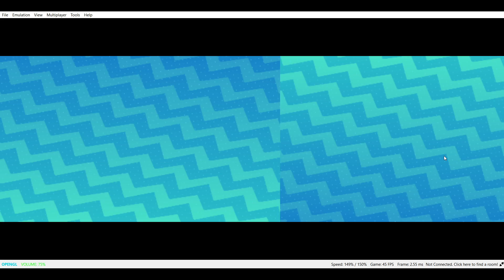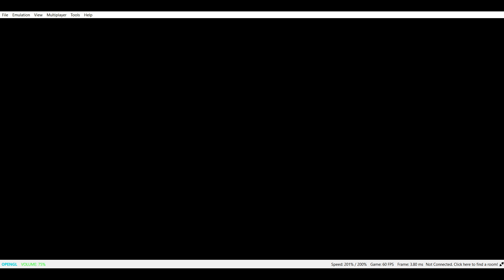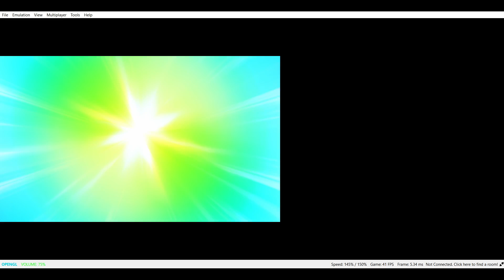Another Trial| Pokemon Ultra Moon Randomizer Nuzlocke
Hello everyone and yes its time to do a Pokemon Ultra Moon nuzlocke. been awhile since we did one so excited to do this. Hope everyone enjoys.